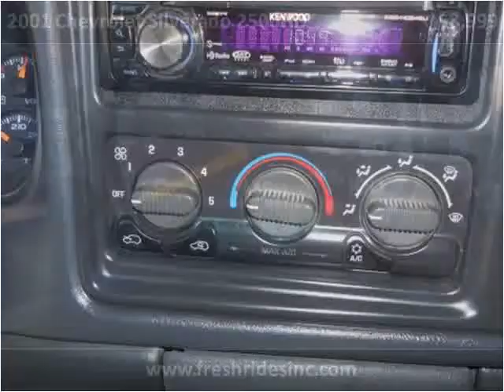2001 Chevrolet Silverado 2500HD Used Cars Evans CO